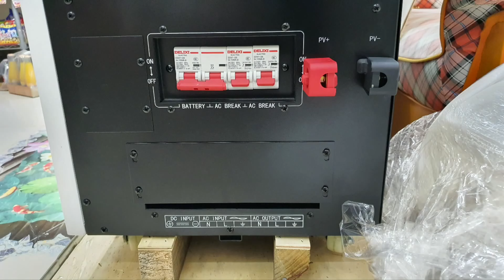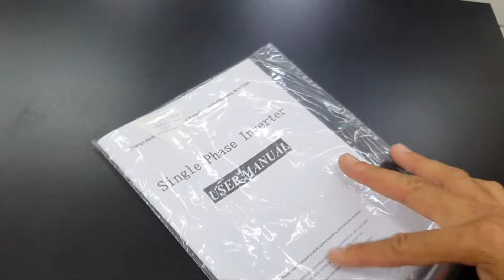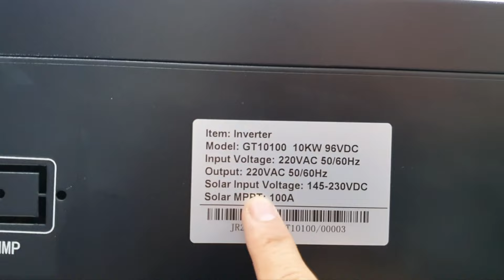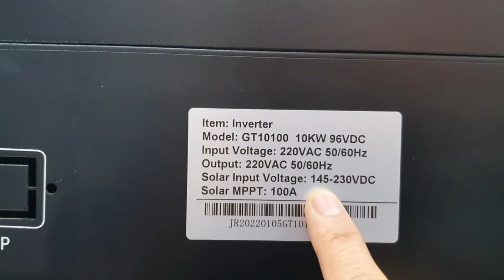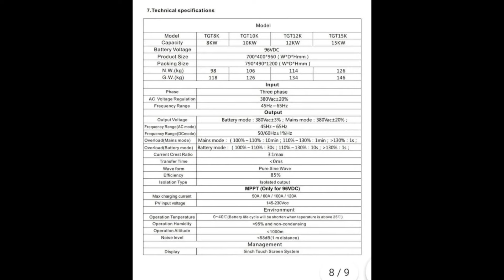Ep.1 แกะกล่อง : 10 KW-Hybrid lnverter OFF Grid ระบบหม้อแปลง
10 KW-Hybrid OFF Grid ระบบหม้อแปลง
-ระบบ 96 V แบตเตอรี่ (8 ก้อน อนุกรม)
-MPPT charger 100A ในตัว
-1 year warranty.
-รันมอเตอร์ ขนาดไม่เกิน 5 แรงม้าได้.